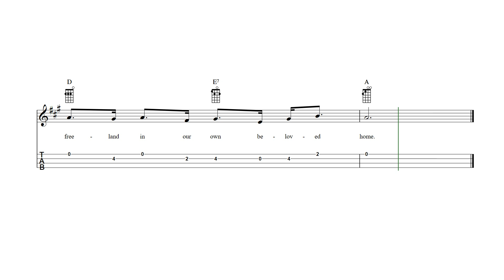Tramp! Tramp! Tramp! Ukulele Tab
Tramp! Tramp! Tramp! - ukulele sheet music and tab with lyrics and chords.